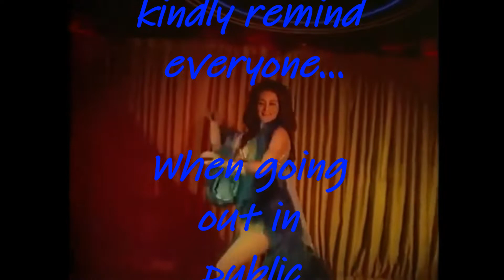PSA from MG & the PC